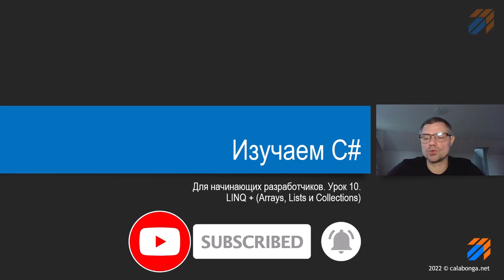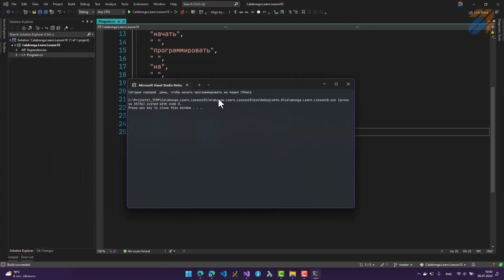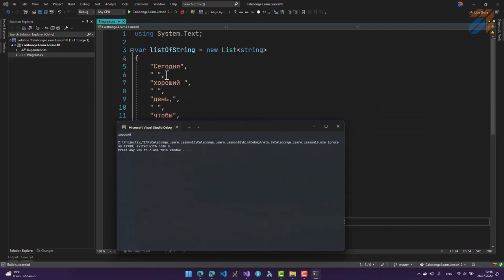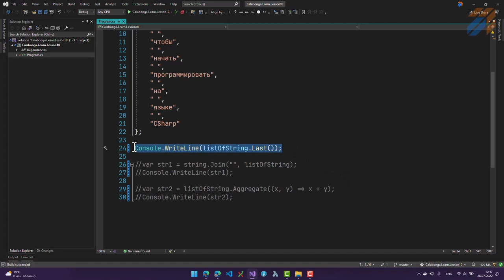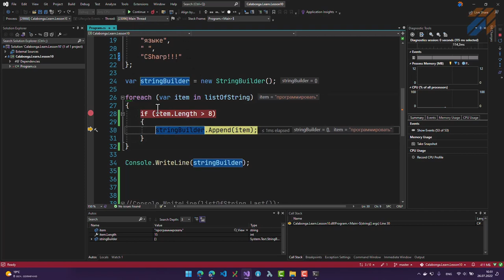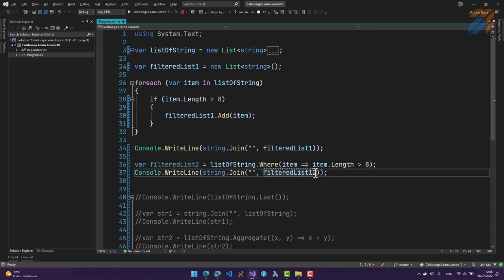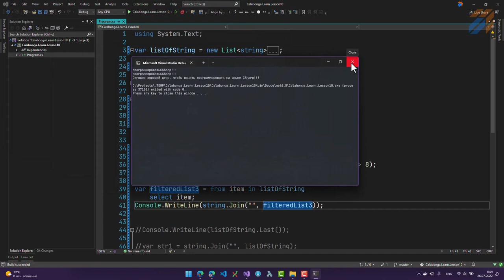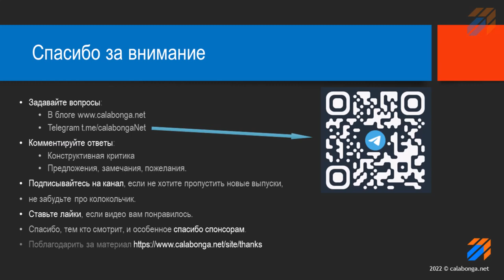Программирование на С# урок 10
Этот курс рассчитан на разработчиков, которые только начинают писать код на csharp (C#). Материал, представленный на видео, является базовым для понимания языка программирования.

В этом видео продолжим изучение основ языка программирования C#. На этот раз речь пойдет про LINQ, который был разработан для "управления" такими объектами как массивы, списки и коллекции (Arrays, Lists и Collections). Я покажу на конкретных примерах, как использовать LINQ. А также поговорим про то, что это такое, зачем и когда это было придумано. Затронем некоторые вопросы относительно производительности.